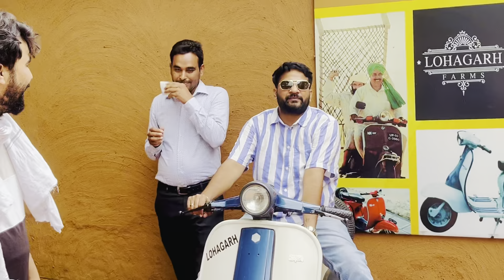LOGAGARH FARM GURGAON \\ AYUSH UR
Lohagarh Farms in Gurgaon is a rustic-themed attraction that provides visitors with a taste of rural Indian culture and activities. It's a place where you can enjoy traditional games, folk dances, and experiences like camel rides, all in a countryside setting. It's a popular spot for day outings and family gatherings.